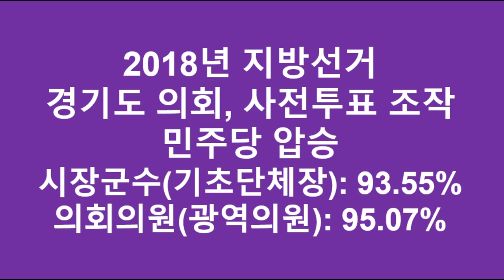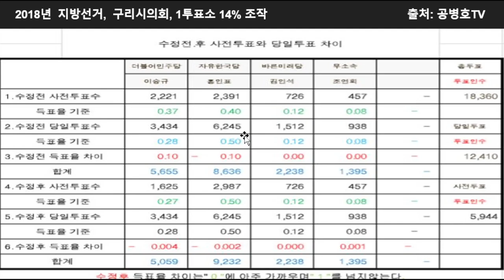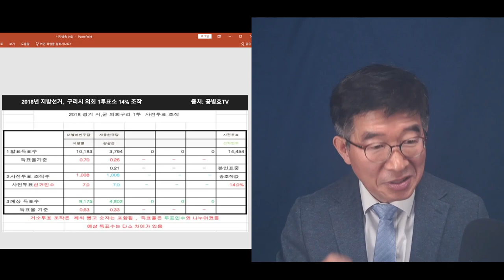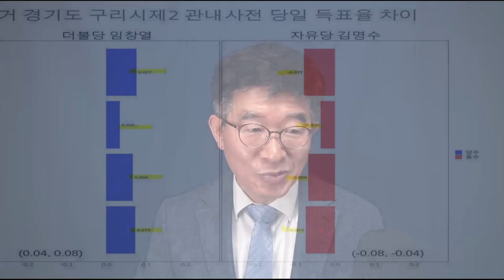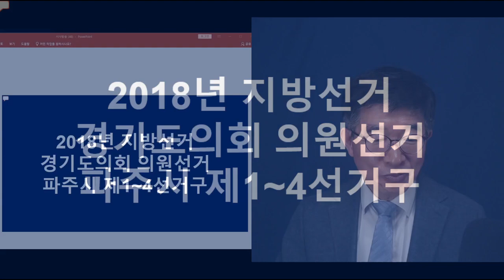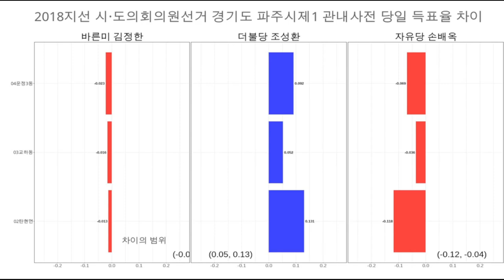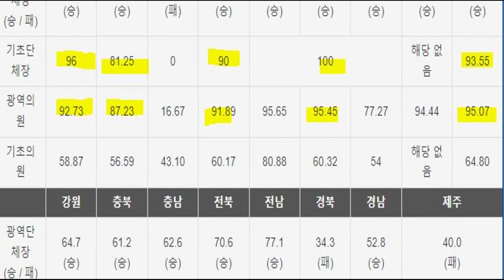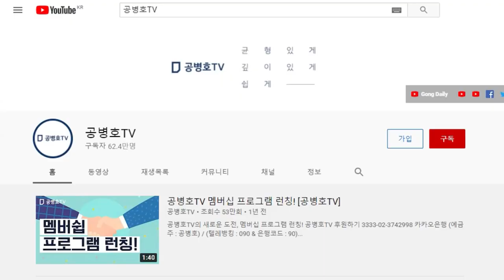"그들은 선거결과를 모두 만들었다" / "투표자가 만든 선거결과가 아니었다" / 경기도의회, 의원 선거 / 이것은 지방선거, 대선, 총선 등 모두에게 고스란히 적용 [공병호TV]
Bitcoin : 3MTW849AkP2ftLeSK2teZHMmzLu7Z83s9U